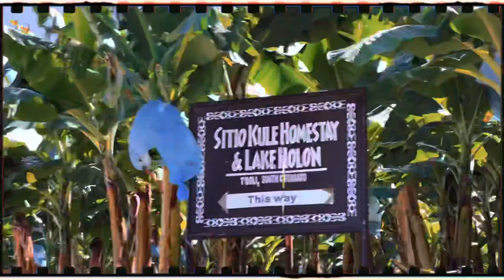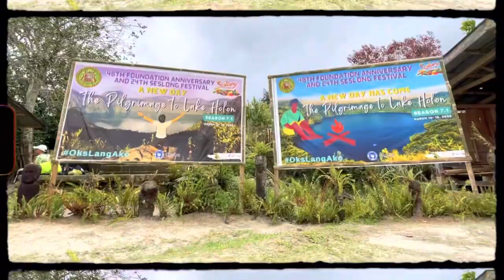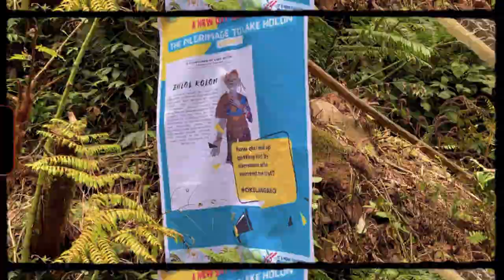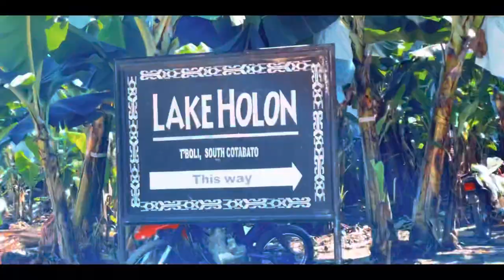Lake Holon 2022-The Crown Jewel of the South￼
Thank you so much UMAC FAM. also the T’BOLI South Cotabato| Tour guide , Tourism, and all the part of this adventure experience in LAKE HOLON.